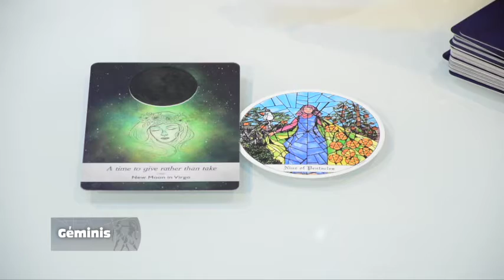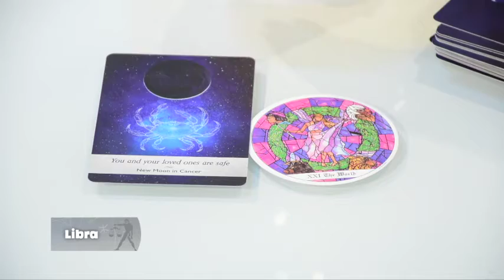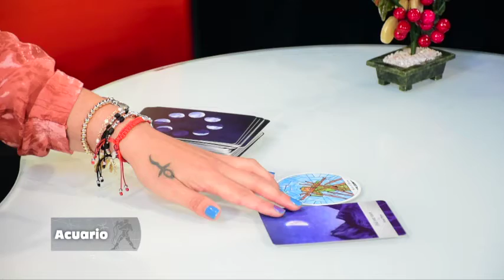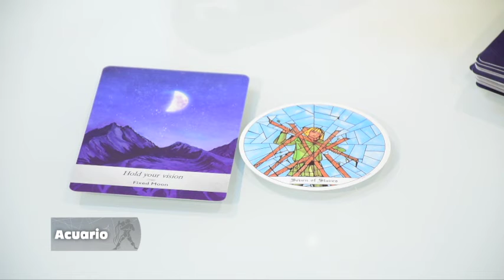Elemento Aire - 12_10_2021 - Los Astros